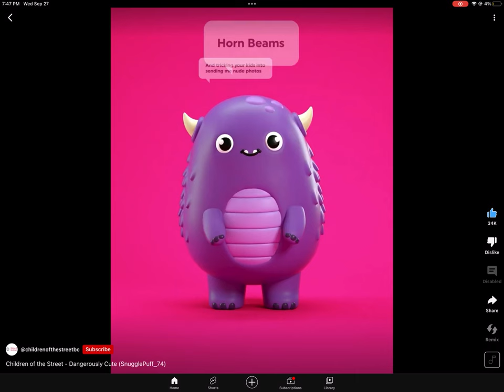What the fawk did i just stumble apon?